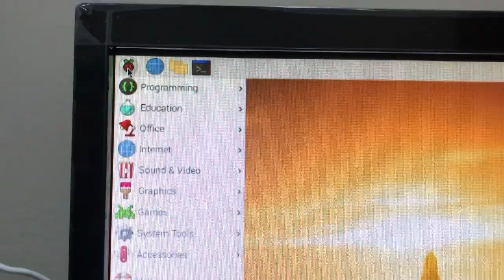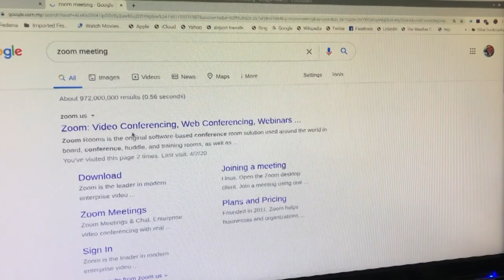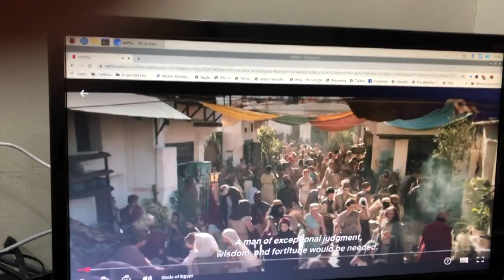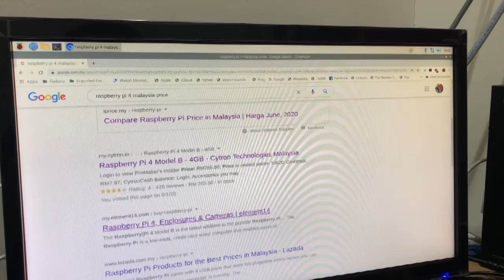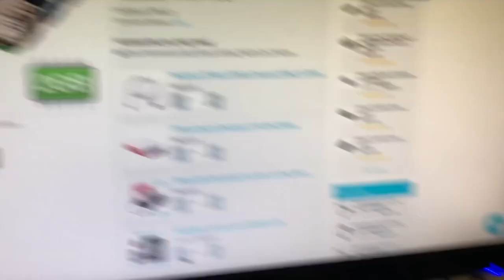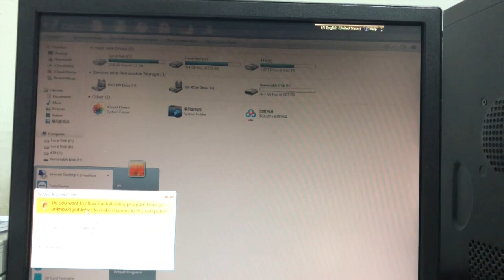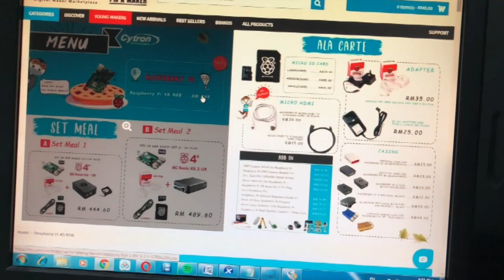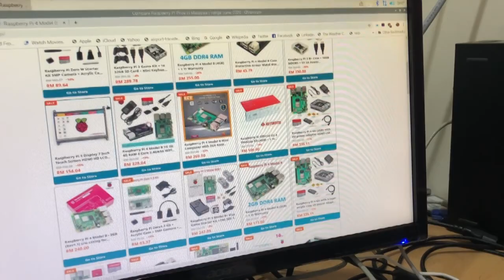Raspberry Pi 4 work as the computer desktop and STEM project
SD Memory Card Formatter
Raspberry PI4 image files download (per-loader application software, need 32GB SD card)